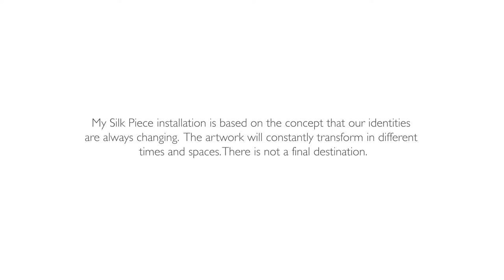Kenny Nguyen Installation Instruction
'My Silk Piece installation is based on the concept that our identities are always changing.  The artwork will constantly transform in different time and space. There is not a final destination.' _Kenny Nguyen

Kenny Nguyen creates what he calls “deconstructed  paintings”, large, bold works that are comprised of hundreds of silk strips, which he cuts, paints, and meticulously applies onto canvas.  The pieces may be hung in different iterations: sculpturally on the wall with undulations or flat, stretched like a  painting on bars or behind glass.  Born in Vietnam, Kenny moved to the states in 2010. After art school, he spent his early career in fashion.  Working with silk has ties for the artist not only to dressmaking and patterns, but also long-standing associations to  the material through his culture.  The idea of cutting a fabric revered for its symbol of wealth, its beauty and delicacy in clothing, and its century-long ties to trade and status in Asia was a breakthrough for Nguyen.  By taking something from tradition and reconstructing it, he was maintaining an association with his past while also making it is own.  The process itself like the artist himself, a hybrid, blending cultures, and ideas, bringing to light the idea how identity is constantly changing over time, creating beauty and versatility.
His works have been exhibited at Sejong Museum of Art, Czong Institue for Contemporary Art, Seoul, South Korea, LaGrange Art Museum, GA, Florida State University Museum of Fine Art FL, Brownsville Museum of Fine Art TX, Capitol Hill Building D.C., Katzen Art Center at the American University D.C., Orange County Center for Contemporary Art CA, Art Market San Francisco, Seattle Art Fair, Frieze LA. In 2016, Nguyen received an Excellence Asia Contemporary Young Artist Award from Sejong Museum of Art. He was also awarded Artist Residency Fellowships from the Ragdale Foundation, Chicago, IL, The Hambidge Center, GA, Vermont Studio Center, VT, Gil Artist Residency, Akureyri, Iceland, Château d’Orquevaux, Orquevaux, France, AIR Guidiguada Gran Canaria, Spain.